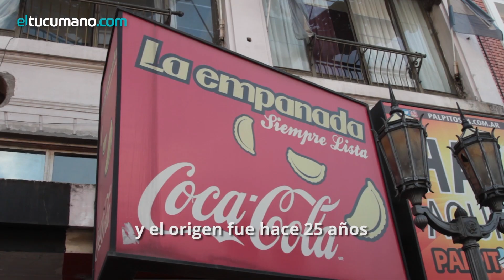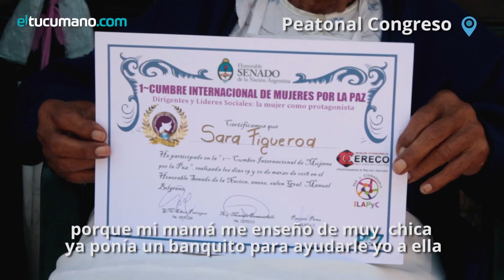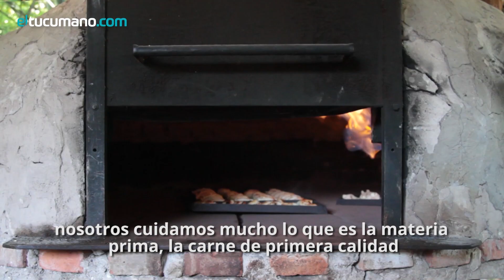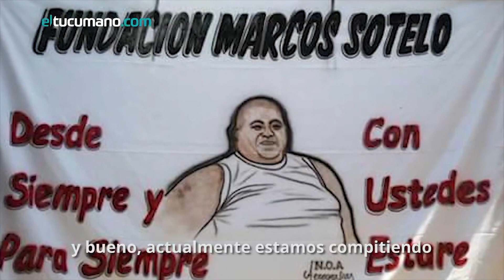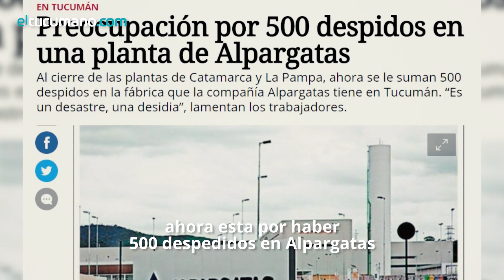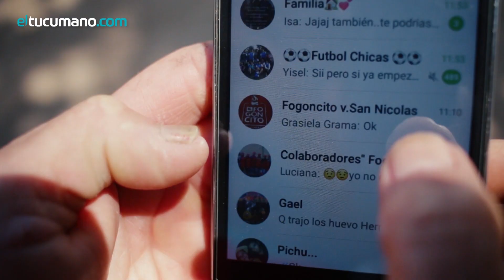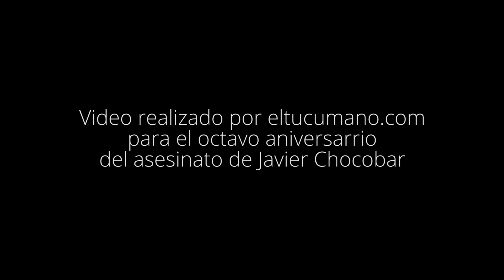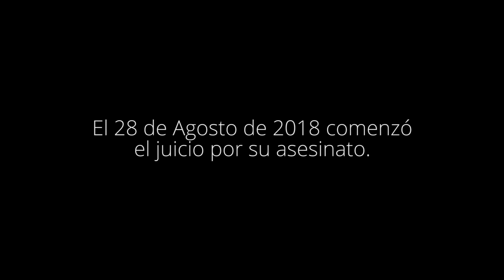El Tucumano TV Programa 13-10-2018